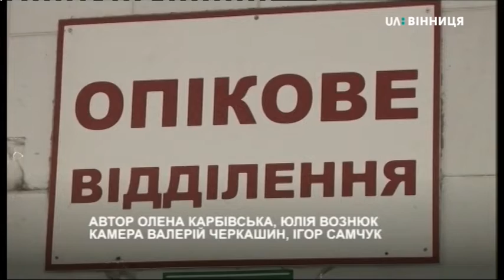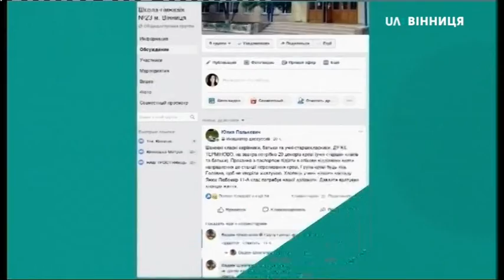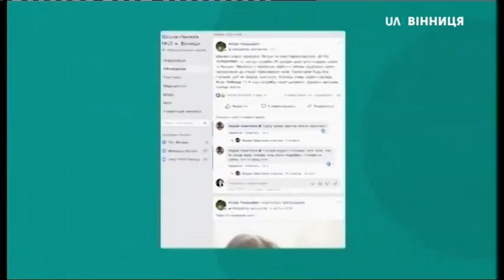11.03.2020. Новини. 17:00